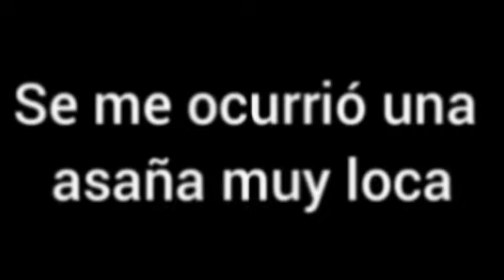viaje en la línea 1 parte 2 (algunas grabaciones colgado de la ventana del tren)